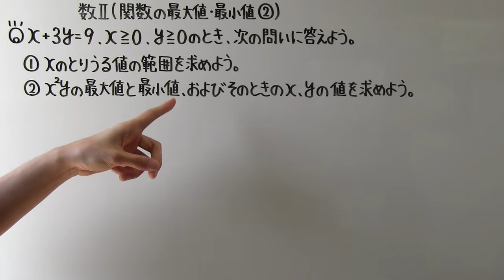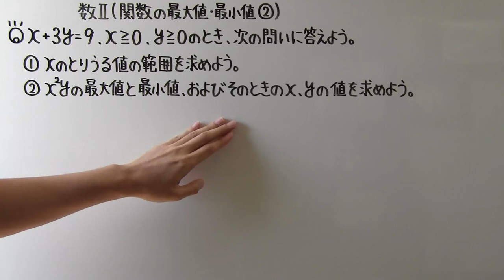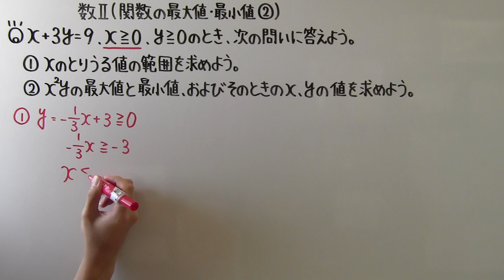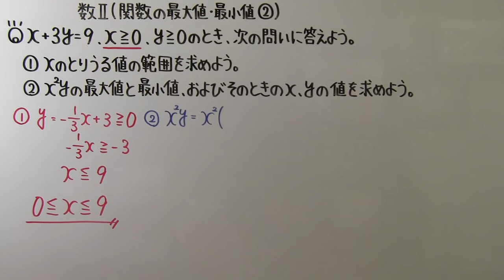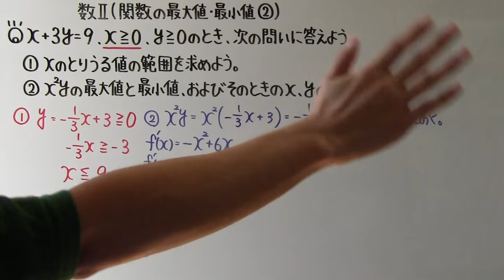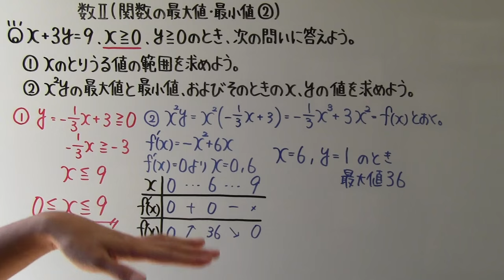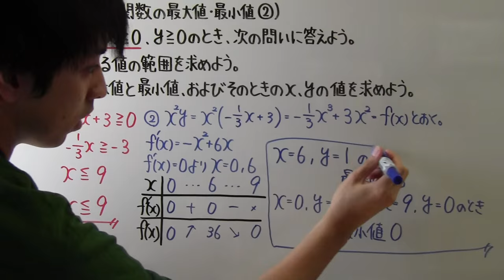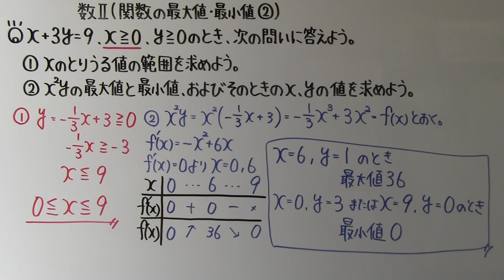【高校数学】 数Ⅱ－１５７ 関数の最大値・最小値②